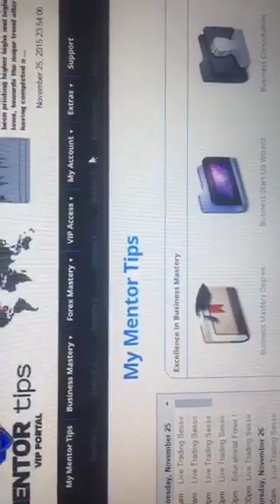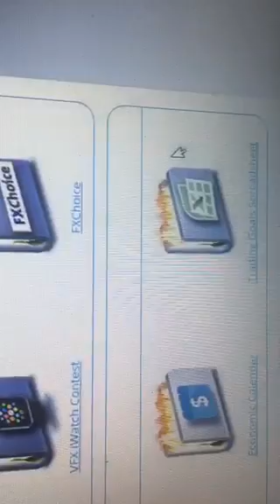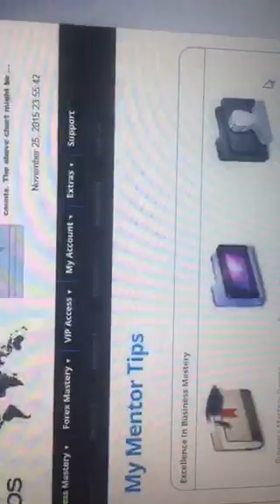Ocean Sky - HEY GUYS SOME UPDATES